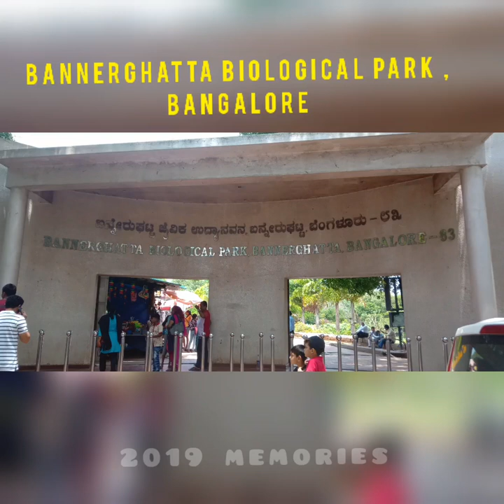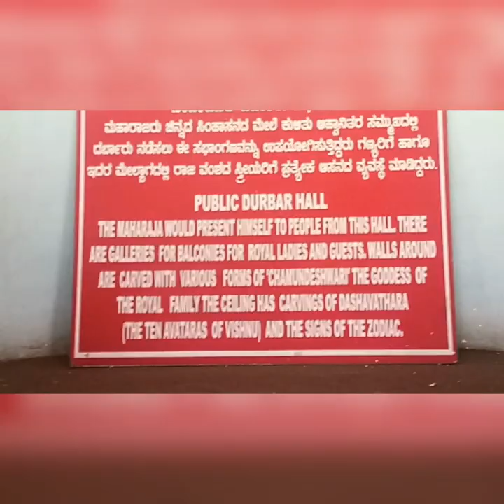Bangalore | Bengaluru Biological Park | Bangalore to Mysore by Road | VLOG - 2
*Bannerghatta Biological Park is Awesome place to visit, wild safari with car, jeep, bus.

*After this mysore journey is aweswome.

*Kingdom of Mysore from 1399 to 1947.

*Mysore is known for sandalwood , silk, spices, monuments etc:

*Mysore Palace is second most visited place in India.

*One of a Kind place in India.

*Infosys mysore is one of the heaven place in mysore (only for infosician or for family members).

*Bridavan Garden is superb place for visit in mysore, go there at 5 to 6Pm onwards , very amazing place.

*Must visit Mysore whenever you are in bangalore.